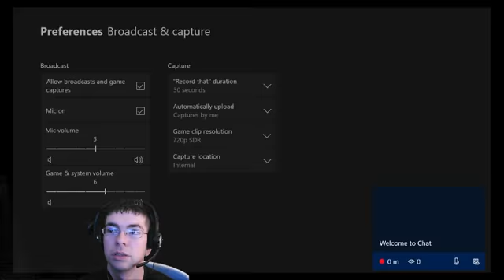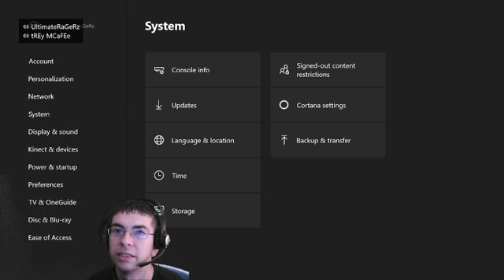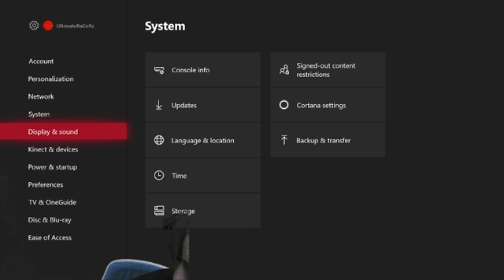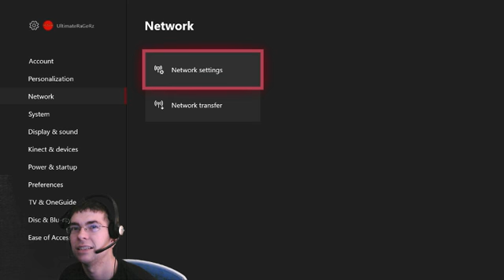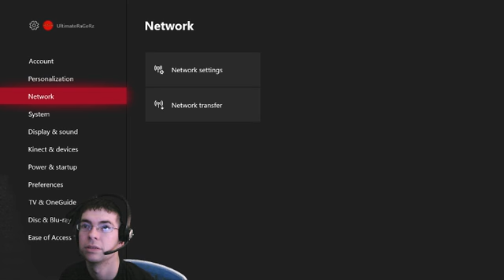Fortnite battle royal with friends